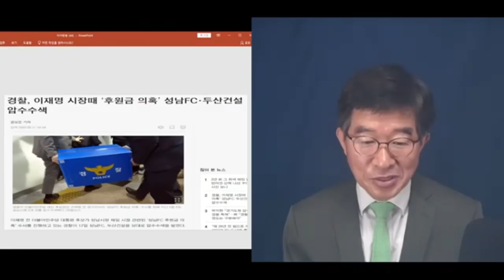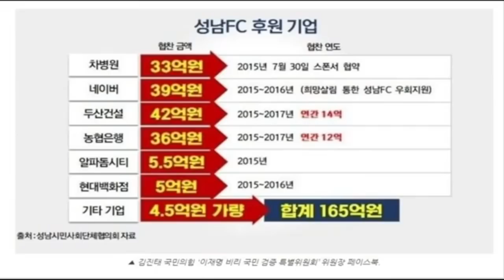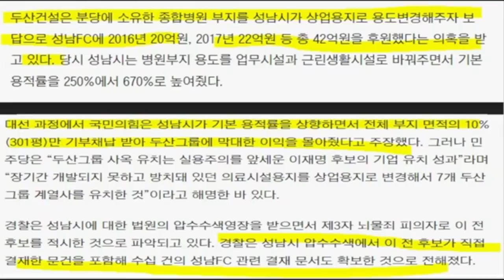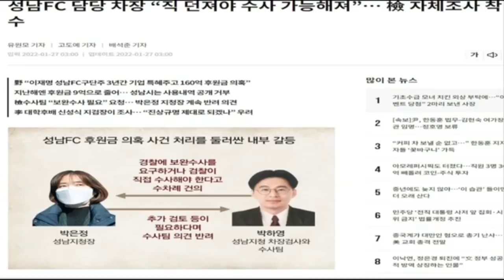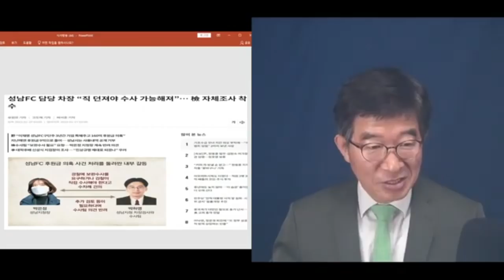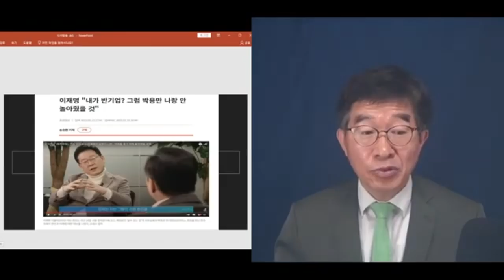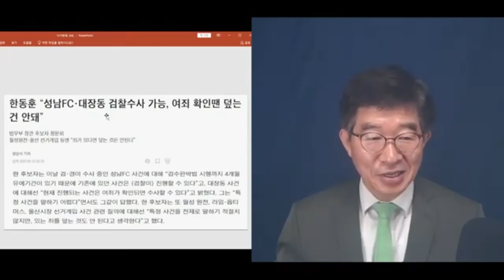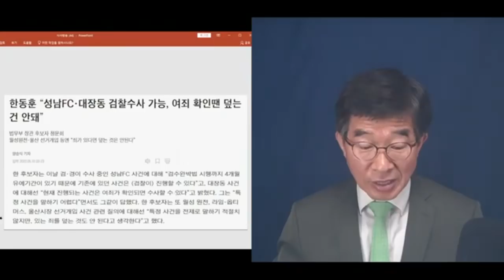경찰의 늦장 수사, 이제서야 두산건설 압수수색 / 경찰은 풀보다 먼저 눕는다는 옛말이 있지만 / 이재명 성남시장 시절 의혹사건 / 성남FC구단 후원금 유용 의혹사건 [공병호TV]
Bitcoin : 3MTW849AkP2ftLeSK2teZHMmzLu7Z83s9U